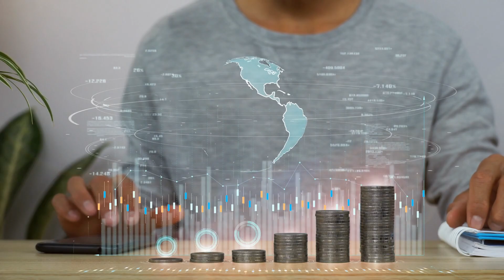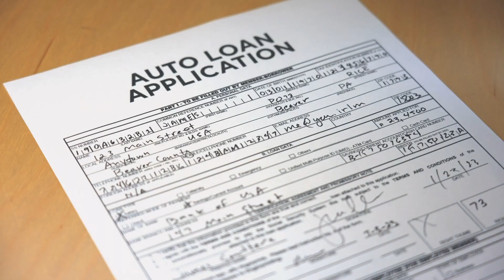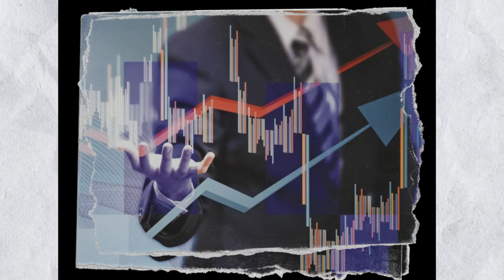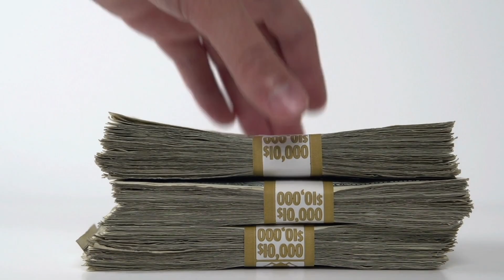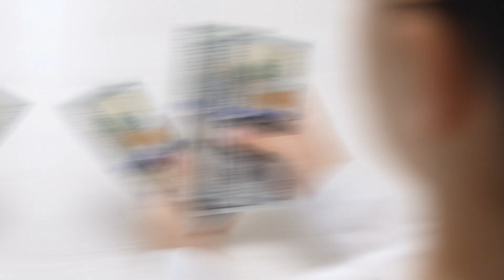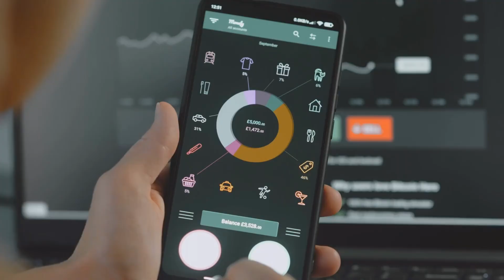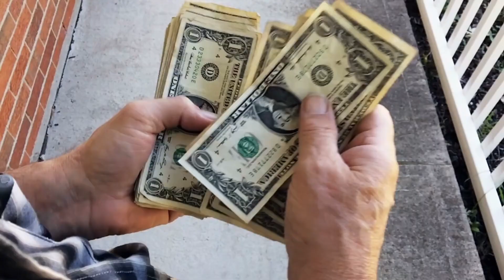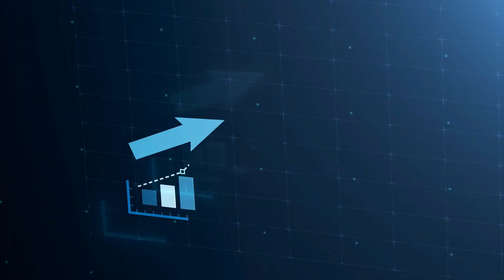5 Insights from Rich Dad's Guide to Investing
Unlock the secrets to financial success with the breakdown of 5 Insights from Rich Dad's Guide to Investing. In this video, we delve into the five key takeaways from the book, providing practical tips and strategies for building wealth. From creating assets that work for you to leveraging debt wisely, learn how to navigate the world of investing like a pro. Discover the power of education, experience, and excess cash, and uncover why starting your entrepreneurial journey today is key to securing your financial future. Don't miss out on this invaluable advice – watch now and take the first step towards financial freedom!

We're here to provide you with the knowledge, tools, and strategies you need to make your financial dreams a reality.

As always, your thoughts and questions are important to us. We love engaging with our audience and creating a community that supports each other on the path to financial success.